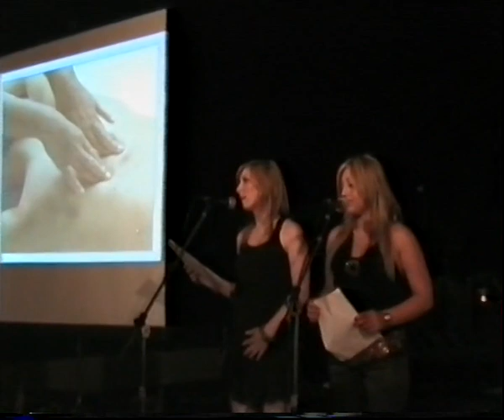Marily Parousiasi Pisines